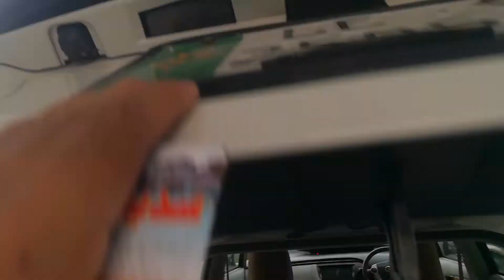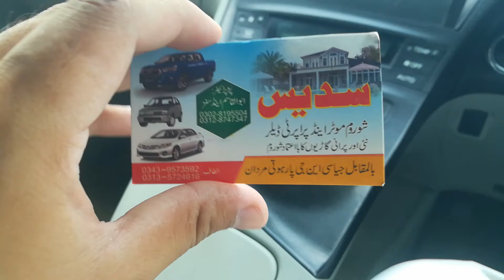TOYOTA PRIUS HYBRID FOR SALE